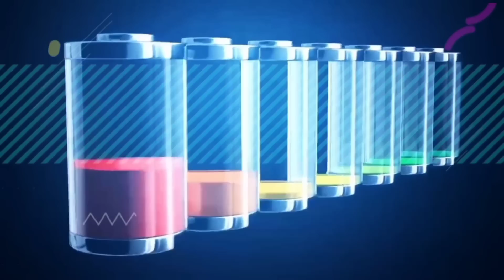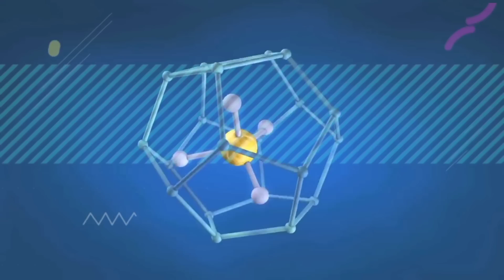भारत ने बनाया बिजली बनाने का गजब मशीन ,तकनीक देख जापान के होश उड़े | INDIAS TECHNOLOGY